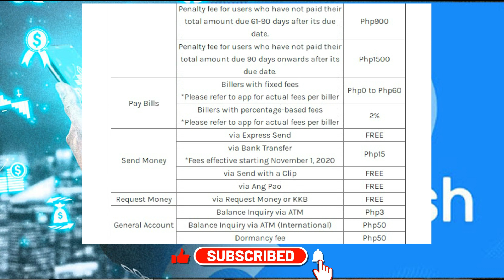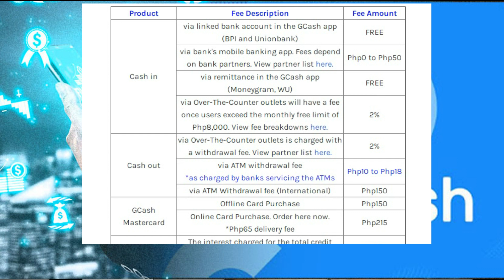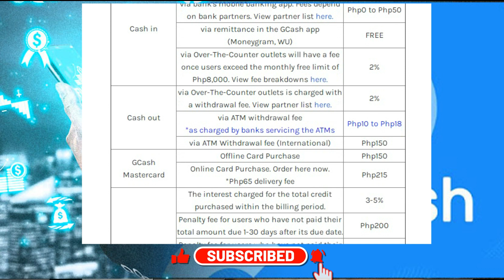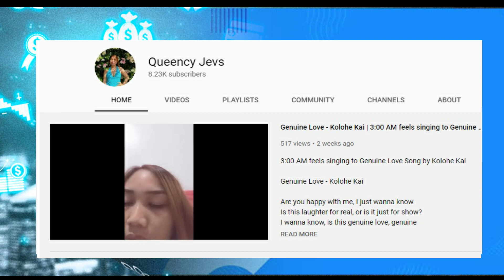Gcash list of fees || BPI /unionbank transfer fee to gcash? || Pay Bills/Cash-out/GCredit/Send Money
via a linked bank account in the GCash app (BPI and Unionbank) FREE

via the bank's mobile banking app. Fees depend on bank partners   Php0 to Php50

via remittance in the GCash app (Moneygram, WU) FREE

Over-The-Counter outlets will have a fee once users exceed the monthly free limit of Php8,000. View fee breakdowns here. 2%

Cash-out:
Over-The-Counter outlets are charged with a withdrawal fee.  2%
via ATM withdrawal fee
*as charged by banks servicing the ATMs Php10 to Php18
via ATM Withdrawal fee (International) Php150

GCash Mastercard:
Offline Card Purchase Php150
*Php65 delivery fee Php215

GCredit:
The interest charged for the total credit purchased within the billing period. 3-5%
The penalty fee for users who have not paid their total amount due 1-30 days after its due date. Php200
The penalty fee for users who have not paid their total amount due 31-60 days after its due date. Php500
The penalty fee for users who have not paid their total amount due 61-90 days after its due date. Php900
The penalty fee for users who have not paid their total amount due 90 days onwards after its due date. Php1500

Pay Bills:
Billers with fixed fees
*Please refer to the app for actual fees per biller Php0 to Php60
Billers with percentage-based fees
*Please refer to the app for actual fees per biller 2%

Send Money:
via Express Send FREE
via Bank Transfer
*Fees effective starting November 1, 2020 Php15
via Send with a Clip FREE
via Ang Pao FREE

Request Money:
via Request Money or KKB FREE

General Account:
Balance Inquiry via ATM Php3
Balance Inquiry via ATM (International) Php50
Dormancy fee